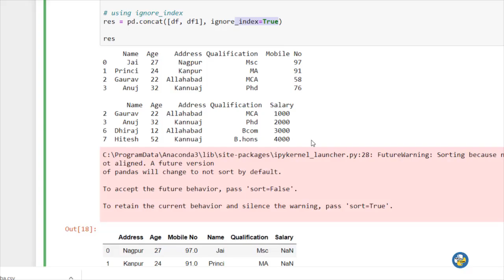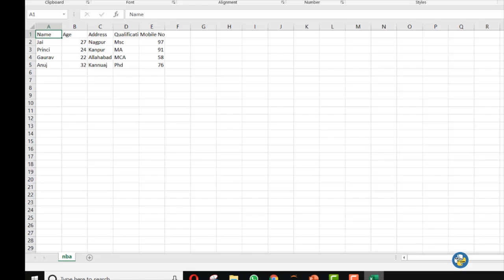Save the Data Frame as CSV file in Pandas | Pandas Python Tutorial | PyPower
PyPower Projects - Experience The Power Of Python

View us on GitHub: /pypower-codes